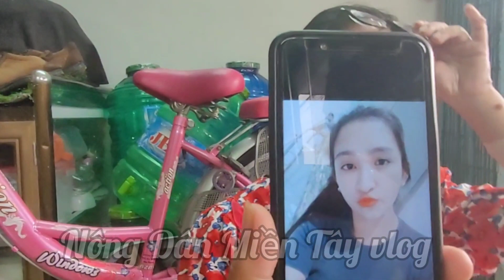Chồng Vứt bỏ.! Liệu Thiên Nga Hóa Cóc Vượt Cạn Sẽ Ra Sao.trao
Chồng Vứt bỏ.! Liệu Thiên Nga Hóa Cóc Vượt Cạn Sẽ Ra Sao